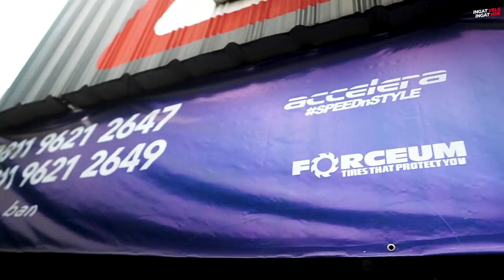Velg Second Budget Miring 5 Jutaan Kebawah Muluss